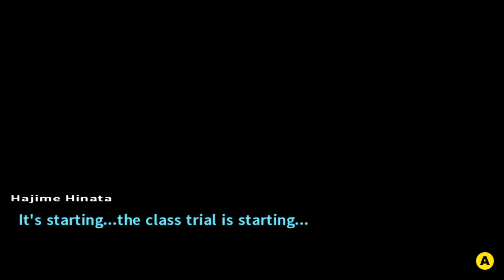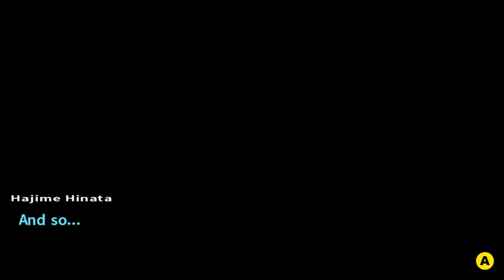Proof I Beat: Danganronpa 2 Goodbye Despair - Part 35